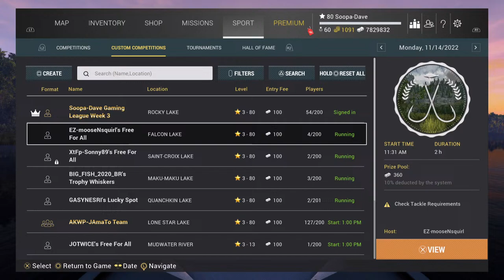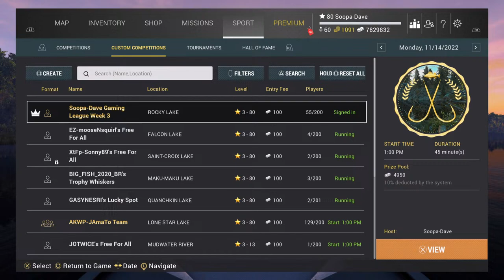Fishing Planet League Week #3